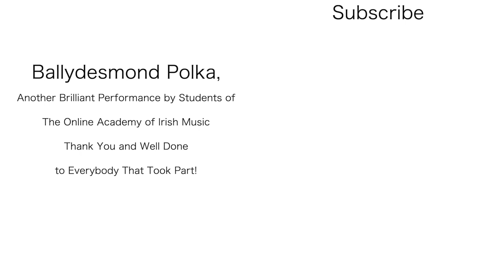The Ballydesmond Polka [PLAY ALONG] Irish Music Session Tunes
OAIM members from a whopping 12 countries (56 musicians) participated in this week's OAIM50 Tunes Challenge. They played The Ballydesmond Polka at 75% speed using our Play-Along Backing Tracks practice app. Join in the fun, there are still lots of tunes to go

Countries represented (where given) were USA, UK, Canada, Australia, Ireland, Belgium, Spain, Switzerland, Germany, Italy, Netherlands and France.